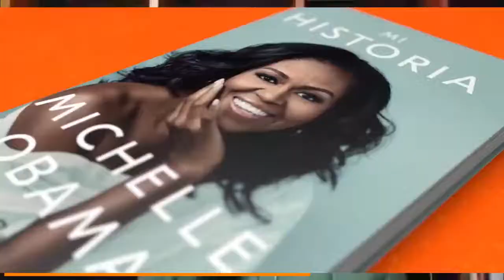Conversatorio El ocaso de la democracia